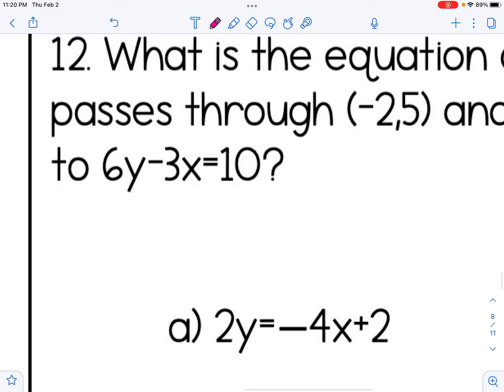Equations of Parallel and Perpendicular Lines | High School Geometry Lesson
In this video, students will learn how to distinguish between parallel and perpendicular lines. They will write the equation of parallel and perpendicular lines given another line and a point.

You can find the worksheet that goes along with this video (+ 2 pages of additional practice) by clicking